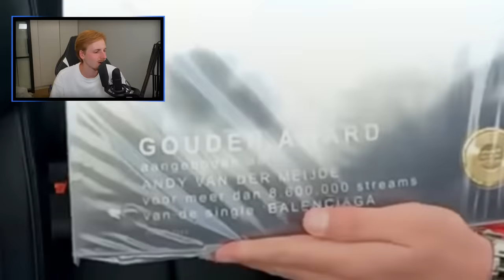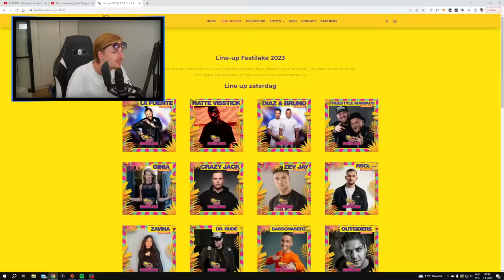Ik zat bij Andy in de auto..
Hallo mensen!